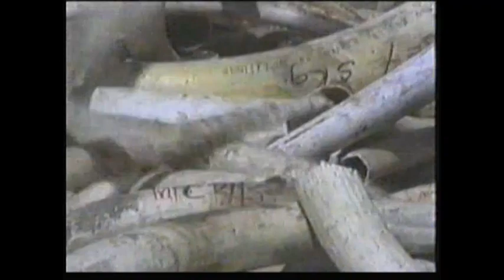CNNI: Asia Tonight Headlines (Nov 2000)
News update from CNN International's Asia Tonight in Hong Kong, presented by Karuna Shinsho.